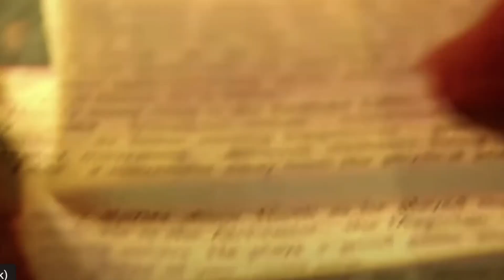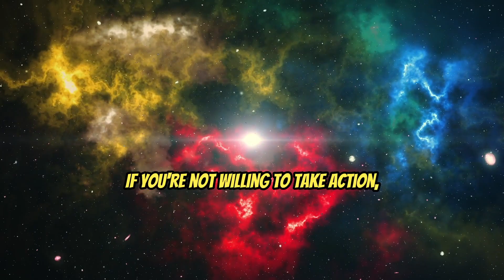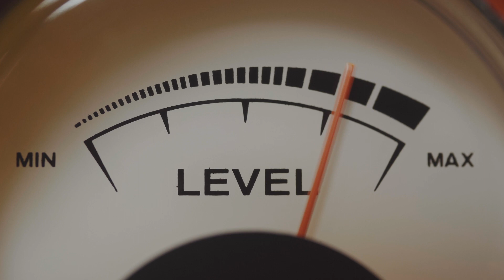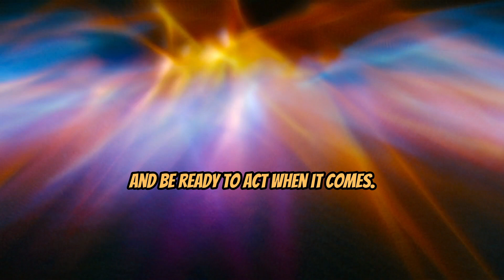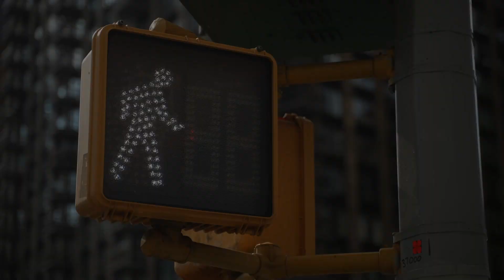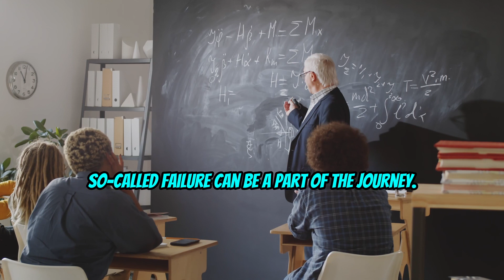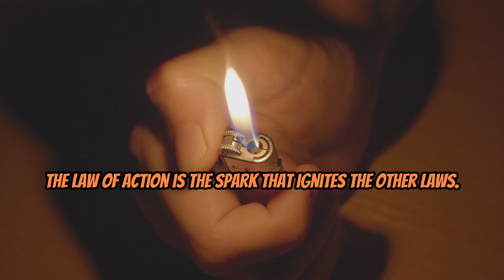The Law of Action (Learn What The Secret Missed)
Did The Secret fail to work for you? Do you know why? It's a little something called The Law of Action.

In this video, we'll explore the crucial role the Law of Action plays in the manifestation process, and how it complements the Law of Attraction. We'll debunk the myth that simply wishing for your desires is enough to manifest them into reality, meaning you'll learn what The Secret missed.

In this enlightening discussion, we'll guide you on how to effectively use the Law of Action to accelerate your manifestations and align with the other Universal Laws for a fulfilling life.

Join us as we unravel the Law of Action and learn to manifest your dreams into reality.